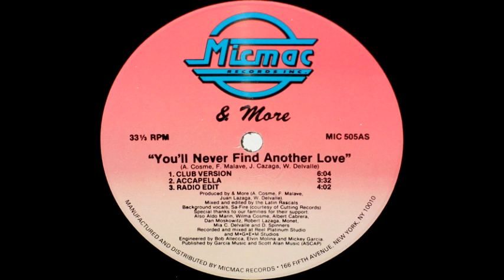& More - You'll Never Find Another Love (Club Version) (1988)